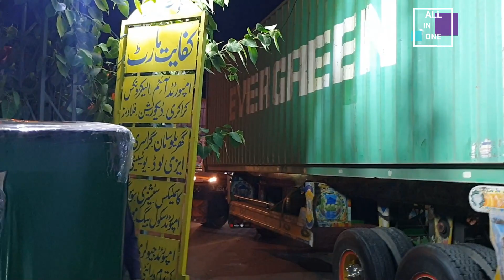UK CONTAINER MARKET OF LAAT BAZAR KILO WALA MAAL | LAHORE KAFAYAT MART CONTAINER MARKET | ALL IN ONE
Container market Lahore used imported products on half price | today visit container Kilo Wala Maal

LATEST RATES OF LAAT BAZAR KILO WALA MAAL | LAHORE DAROKHAWALA CONTAINER MARKET | ALL IN ONE

IN THIS VIDEO YOU KNOW THE LATEST RATES OF LAHORE CHOR MARKET.THSI MARKET ALSO CALLED CONTAINER MARKET ALL ITEMS YOU CAN PURCAHSED AT PR KG.THIS IS FAMAOUS MARKET OF DAROKHAWALA LAHORE.LAHORE DAROKHAWAL MARKET IS CHEAPEST MARKET IN PAKISTAN.ALL SHOPS PERVOID WHOLESALE ITEMS.CAMERAS,MOBILES,CHEAP CLOTHES,SHOES,SECRITY CAMERAS,CROKERY ITEMS,CHILDREN TOYS AND ALSO LADIES COSMETICS AVAILABLE IN THIS MARKET.LAHORE DAROKHAWALA MARKET LOCATION IS ALSO AVAILABLE IN THIS VIDEO.THSI IS NE CONTAINER MARKET OF PAKISTAN.

TAHNSK FOR WATCHING.
ABID DOGAR.